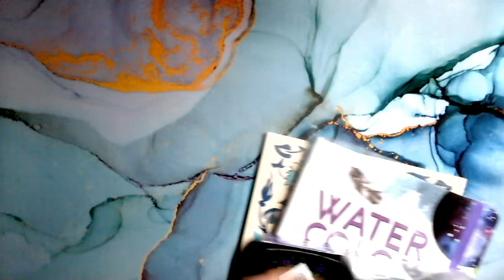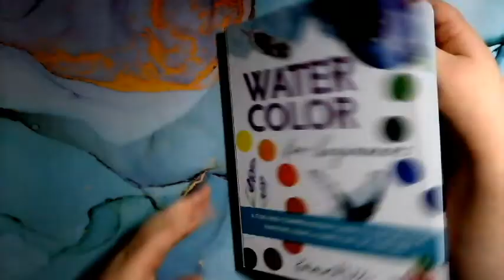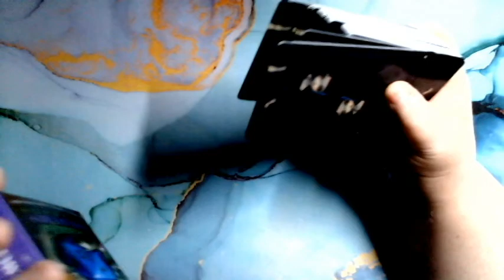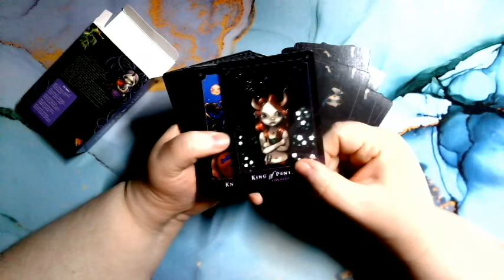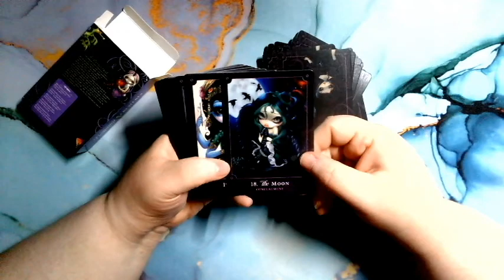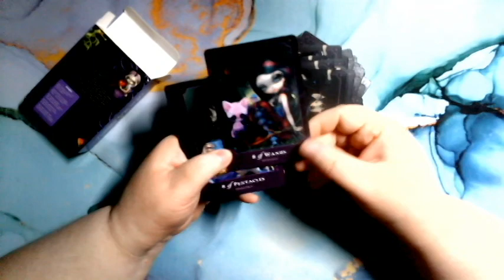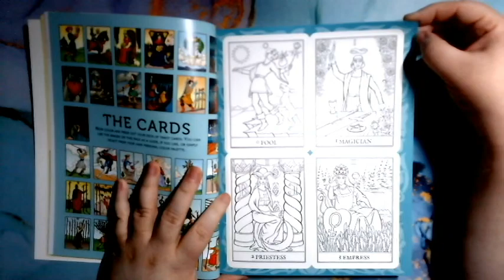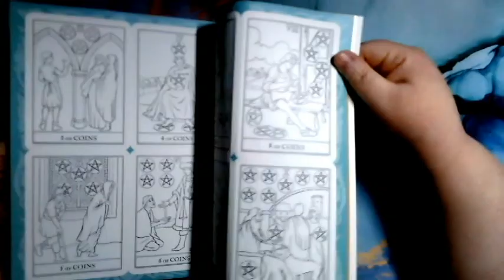Haul coloriage adult Aout 2022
Item mentioner dans le video

Beautiful Creatures Tarot Cards

Create Your Own Tarot Deck: With a Full Set of Cards to Color

amazon wishlist
amazon canada